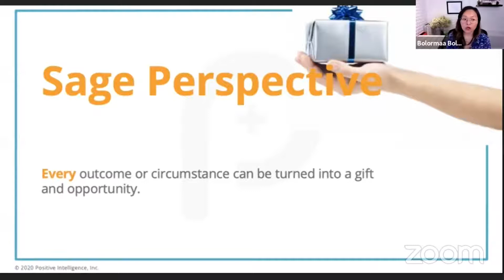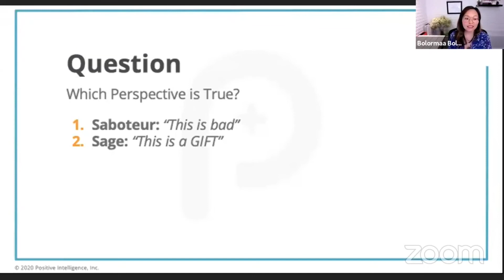Мэргэн ухааны тархи гэж юу вэ?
Тархины фитнессийн тухай өмнөх бичлэгүүдийг үзсэний дараа энэ бичлэгийг үзвэл та илүү сайн ойлгох болно.